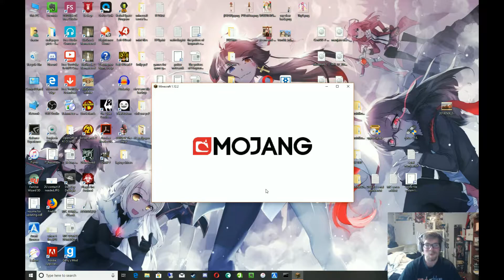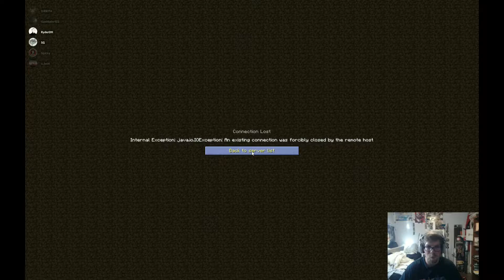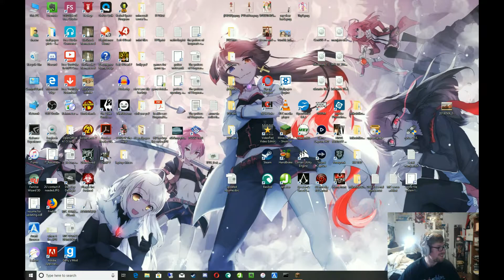Rtcm Letsplay Week 280- shit gets weird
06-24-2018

15:49- Toilet bugs- tech. diffs.
20:43- Ice Drop
31:00- Kingdom Rush
50:46- Chaos Corner
1:02:58- CTT new